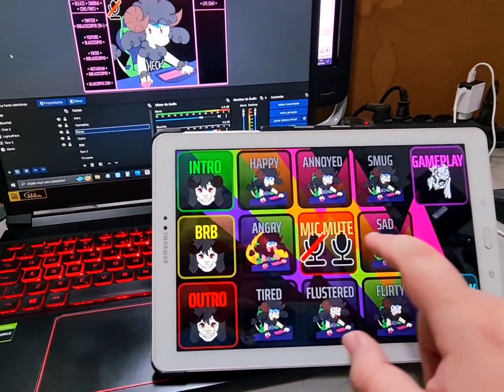Touch Portal controlling OBS and VeadoTube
OBS is being controlled using the Websocket tool, and VeadoTube is using Midi commands via loopMIDI and the Touch Portal Midi plugin.

I will add more buttons as I get more familiar with this setup.